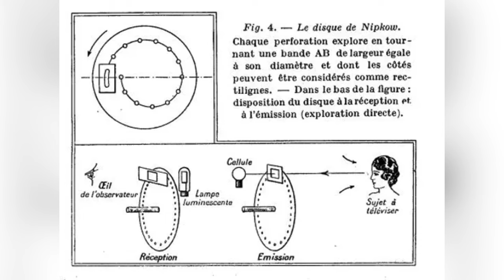Le rôle de la TÉLÉVISION dans la propagande du Troisième Reich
La télévision est l'un des médias les moins traités lorsque l’on évoque la propagande de l'Allemagne nazie et ce bien que les services de télévision allemands aient été considérés comme des pionniers à certains égards.
Il faut dire que ces derniers ont eu une existence très courte, leur influence ayant de plus été limitée en raison de leur faible audience.
A l’époque, les principaux moyens de diffusion utilisés par Hitler et le ministre de la propagande Joseph Goebbels sont, il est vrai davantage, les journaux, les affiches ou bien les tracts.
Mais c’était sans compter ce meme Joseph Goebbels via son ministère de l’Éducation et de la propagande qui allait bientôt  mettre la main mise sur tous les moyens de diffusions et ainsi implanter la vision du nazisme par l’entremise de la culture.
Les actualités filmées, la radio et la télévision étant ainsi davantage utilisées afin de propager l’idéologie nazie au profit bien évidement d’Hitler et du 3eme reich.

Rôle de la télévision,television allemande,role of television,allemagne propaganda

Sources:
-The Third Reich's Celluloid War: Propaganda in Nazi Feature Films, Documentaries and Television :
Ian Garde
-Cognacq Jay 1940: Thierry Kubler et Emmanuel Lemieux

Chapitres :
00:00 introduction
01:04 les débuts de la télévision
03:35 Deutscher Fernseh-Rundfunk
05:53 début des émissions
08:15 programmation télévisuelle
11:23 la télévision dans le Paris occupé
13:50 conclusion

C’est gratuit et ça aide énormément au referencement de la chaîne ainsi que de la vidéo.

- Comment des membres de la WAFFEN-SS se sont engagés dans la Légion étrangère française après 1945 ?

LIENS KINDLE

LIENS LIVRES HISTOIRE